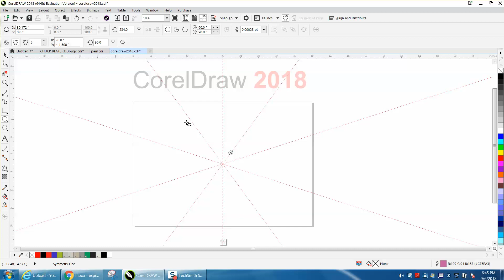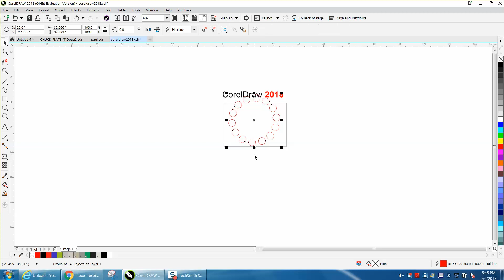Corel Draw Tips & Tricks CorelDraw 2018 Symmetry Tool Part 6 MORE INFO